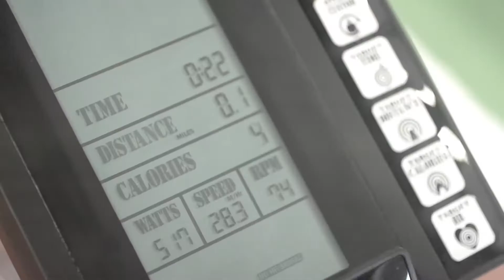Assault AirBike | Fitness Direct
When you combine aerobic exercise with resistance training, your metabolism gets a jolt that sends it into overdrive. That’s exactly what you want if you’re trying to lose weight. And let’s face it, that’s most of us.

An estimated 68 percent of all adults in the United States are overweight or obese, according to the Centers for Disease Control and Prevention. And even if you’re not overweight, studies show that 80 percent of adults in the U.S. don’t get the recommended 30 minutes of exercise a day.